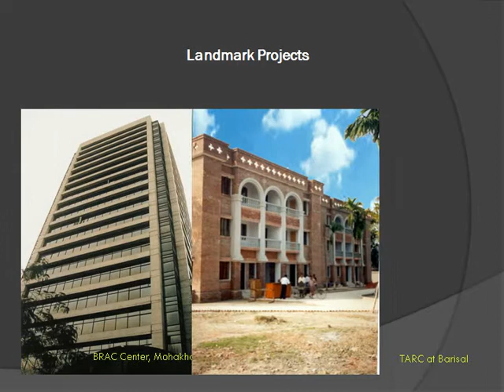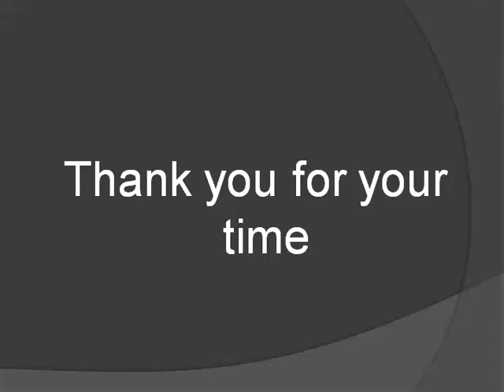Index Group of companies at a Glance